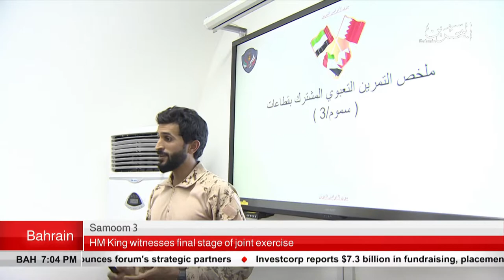BAHRAIN NEWS CENTER : ENGLISH NEWS 25-09-2018